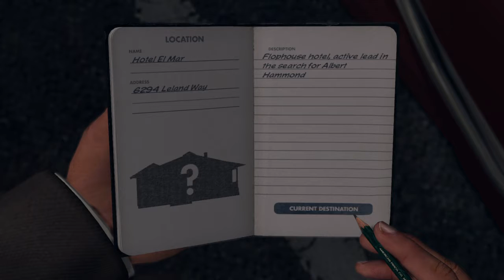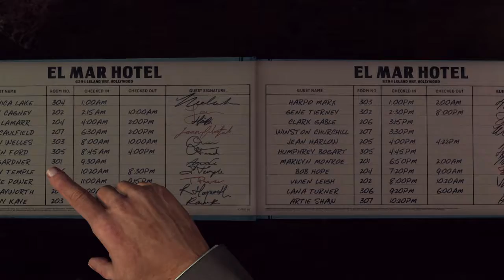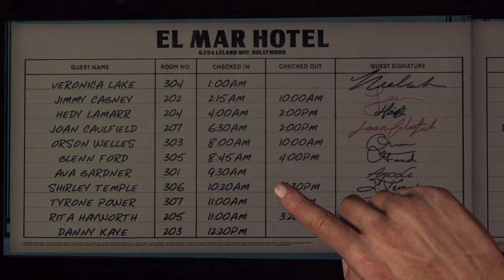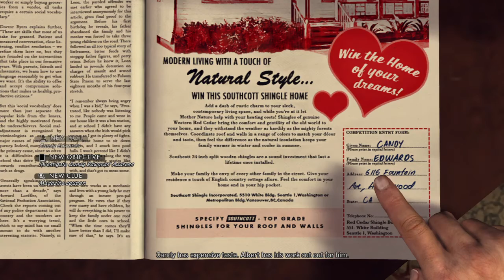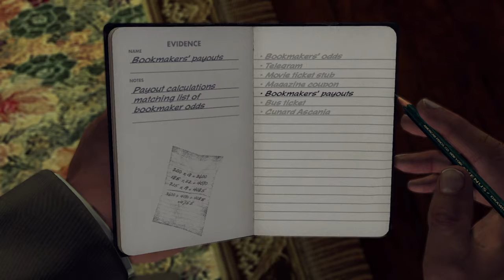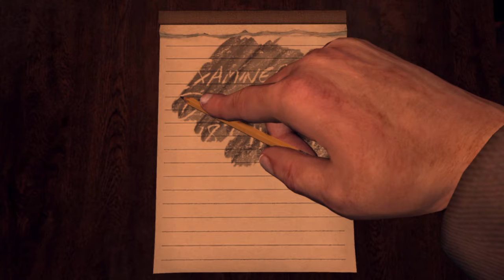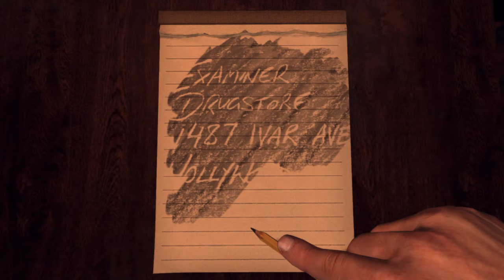L.A. Noire and New Book announcement